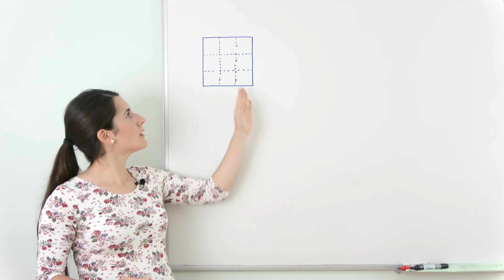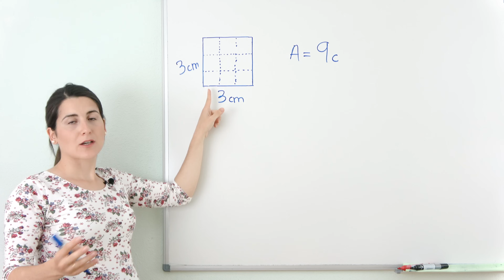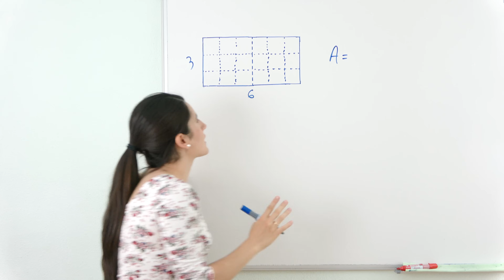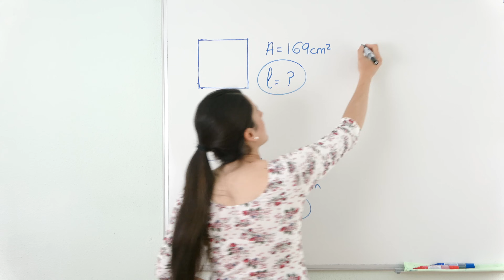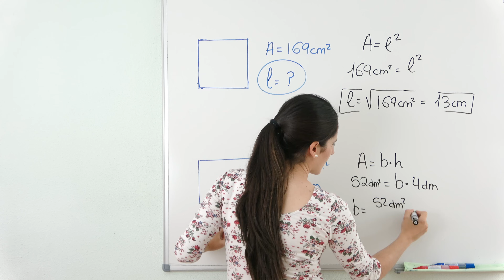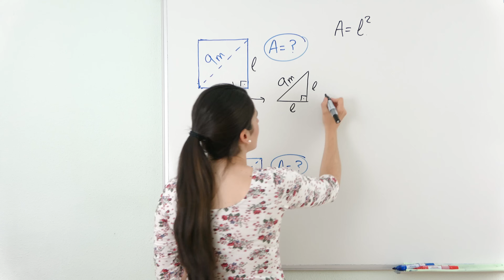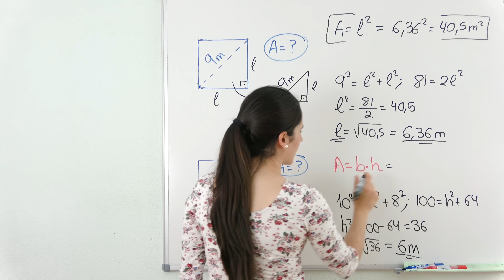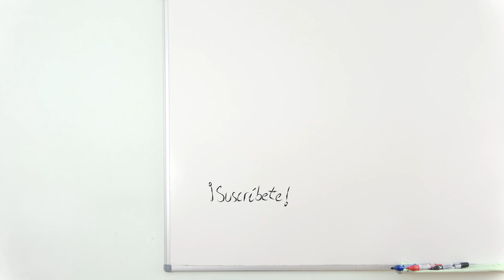Calcular el Área del CUADRADO y el Área del RECTÁNGULO ⏹ Figuras Planas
Aprende a calcular el Área del Cuadrado y el Área del Rectángulo. Explico la fórmula y resuelvo varios ejemplos y ejercicios de diferente tipo para practicar.

⏰ TIEMPOS:
00:00 Introducción
00:16 Qué es un cuadrado y qué es el área
00:59 Cómo hallar área de un cuadrado
03:05 Ejemplo: área de un cuadrado
03:55 Cómo hallar área de un rectángulo
05:23 Ejemplo: área de un rectángulo
06:17 Ejercicio 1: área de un cuadrado
07:29 Ejercicio 2: área de un rectángulo
08:40 Ejercicio 3: área de un cuadrado conociendo diagonal
11:54 Ejercicio 4: área de un rectángulo conociendo diagonal